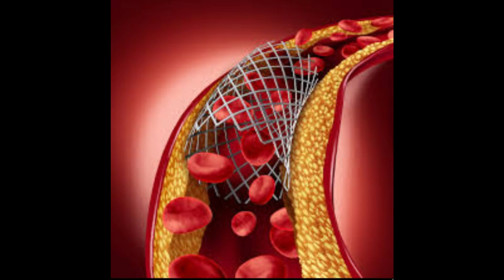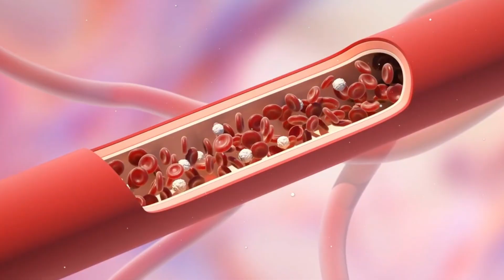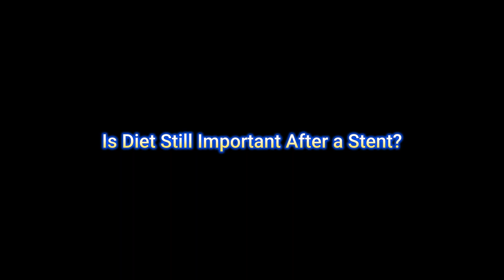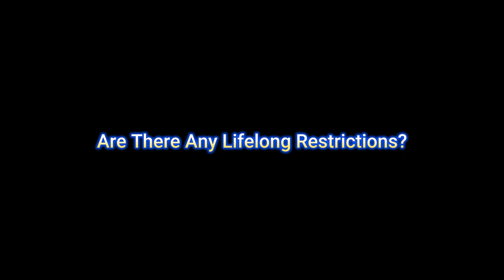Heart Attack & Stents- Recovery After Angioplasty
Can you return to a normal life after getting a heart stent? Is travel, exercise, or work still safe? What changes should you make to stay healthy for the long term?

In this informative video, we dive deep into what life really looks like after a heart stent, based on current medical research and real-life success stories. You'll learn how to safely return to everyday activities, what lifestyle habits are non-negotiable, and how thousands around the world are thriving after their procedure.

Whether you're recovering from a recent angioplasty, supporting a loved one, or just curious about heart health—this video breaks down complex ideas into simple, clear guidance anyone can follow.

✅ Topics Covered:
– What is a heart stent, and why is it used
– Can you drive, travel, or return to work after a stent
– Exercise, sex, and daily activity post-stent
– Medications: what you need to take and for how long
– Long-term stent success rates and lifestyle tips
– Real-world examples of people living fully after a stent

📚 References & Sources:

American College of Cardiology (ACC) Studies:

2023 ACC Annual Scientific Session data on post-stent patient outcomes

American Heart Association (AHA):

"What Is a Stent?"

"Life After Angioplasty and Stent Placement"

Mayo Clinic:

Recovery timelines and lifestyle changes after a stent

National Institutes of Health (NIH):

Medications after stent placement

Importance of cardiac rehab

British Heart Foundation (BHF):

Returning to sex, exercise, and work after a heart stent

Harvard Health Publishing:

Long-term success and restenosis rates of drug-eluting stents